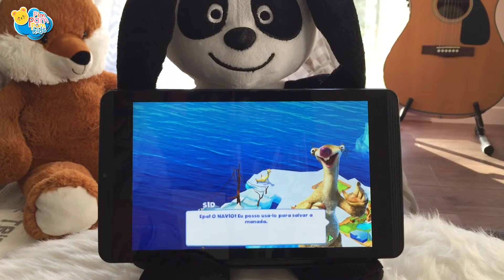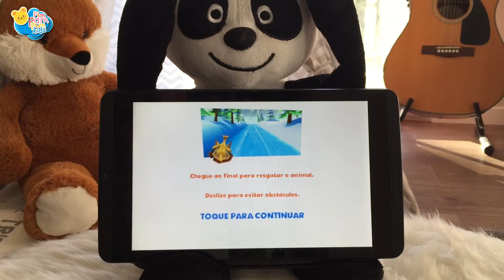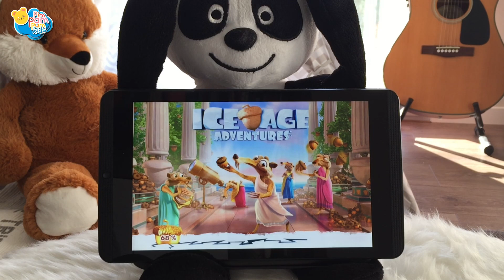ICE AGE Adventures | Interactive Games | PimPamPum KIDS HD